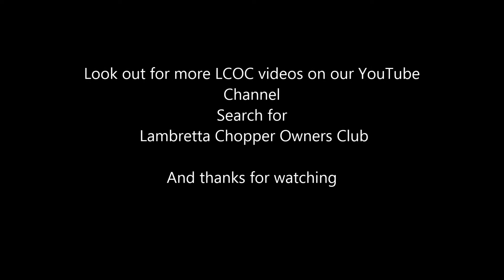Lambretta Chopper Owners Club Ride to Ryde 2016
Lambretta Chopper Owners Club annual Ride into Ryde